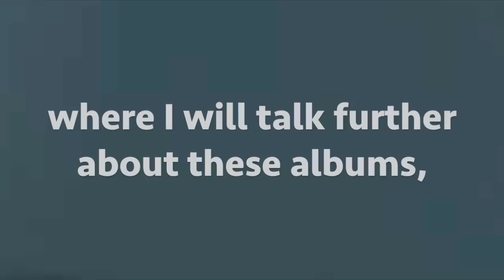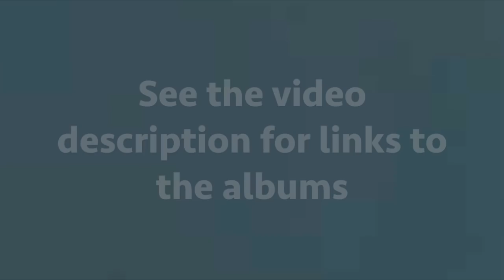50 Essential Jazz Albums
Narrowing it down to 50 was no easy task, and some albums that I wanted to include, just couldn't be included. Watch this follow-up video where I discuss how I made the list and what these albums mean to me. 50 Essential Jazz Albums FOLLOW UP

A complete list of all of the albums, with links to purchase from Amazon can be found at this